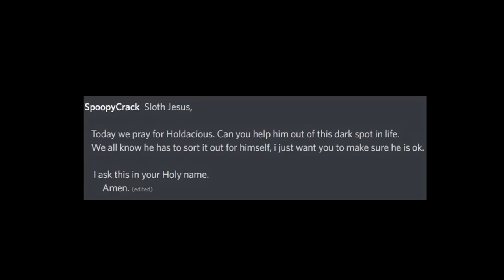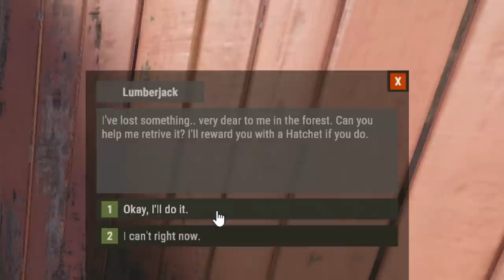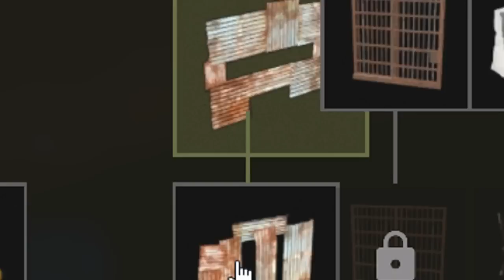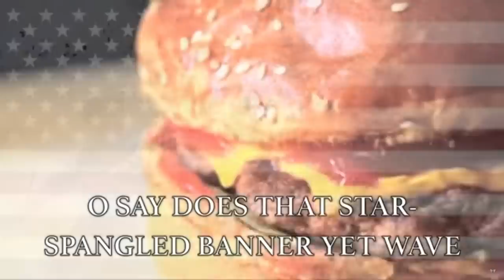Literal Rust God Returns - Your Loot is Now Mine